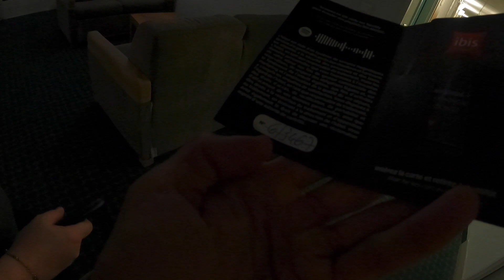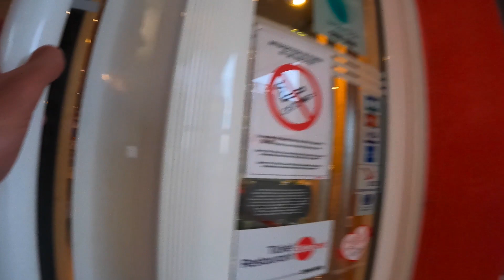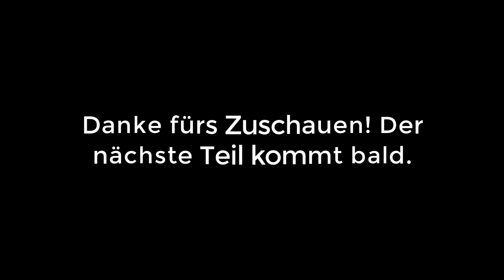Wir fahren endlich nach Marokko / Part 3 / ENG & Arabisch Subtitel verfügbar.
Nach über 2 Jahren jähren hat das warten ein ende. Wir fahren mit dem Auto nach Marokko und besuchen unsere Familie in Marokko.

After more than 2 years the wait is over. We are going to Morocco by car and visiting our family in Morocco.

بعد أكثر من عامين انتهى الانتظار. نحن نذهب إلى المغرب بالسيارة ونزور عائلتنا في المغرب.